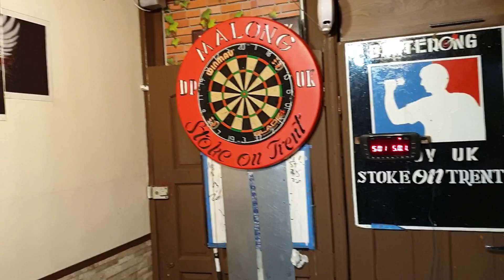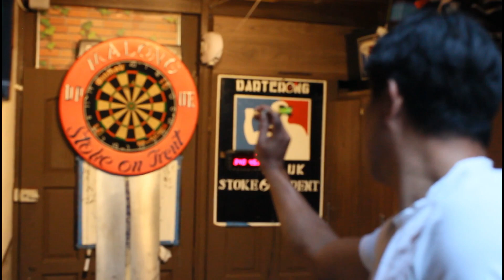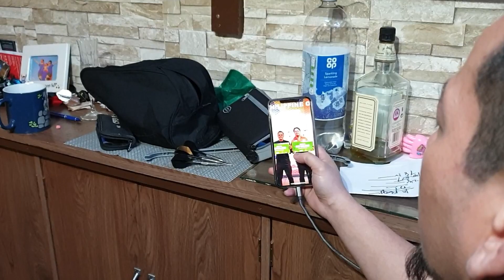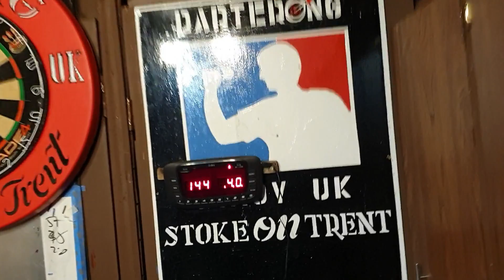Darterong Pinoy Tournament UK Namit Edition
Darterong Pinoy UK Stoke on Trent is a group of Filipino Dart fanatic who opted to have dart session mostly every weekend at Malong's Cave. After a very toxic week from work, Dart is the one whom they enjoyed most.

For upcoming Darterong Pinoy UK Tournament check the following:

                           Darterong Pinoy U.K.
                           Darterong Pinoy Stoke -on-Trent U.K.